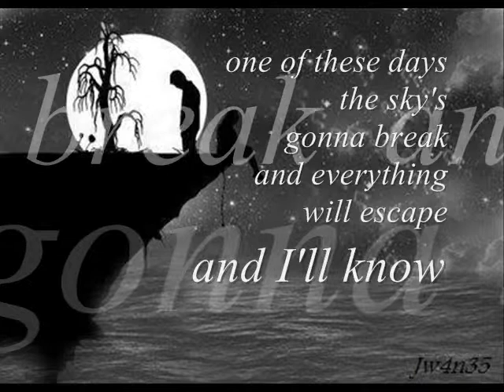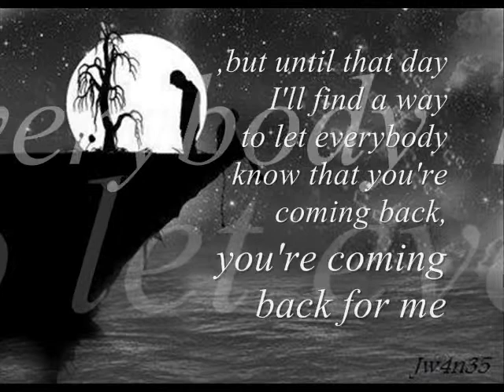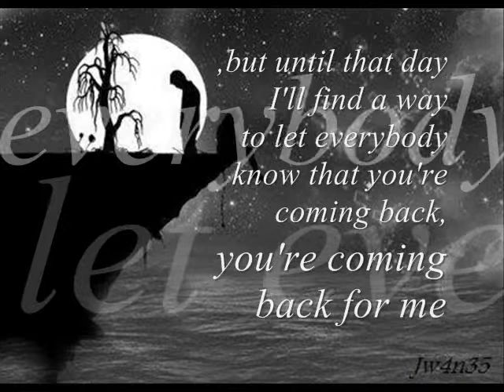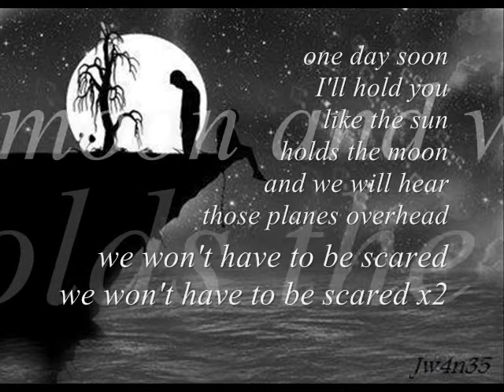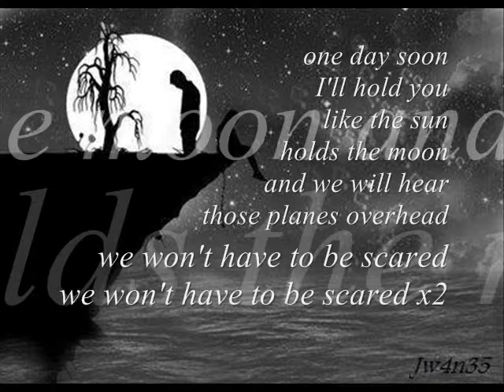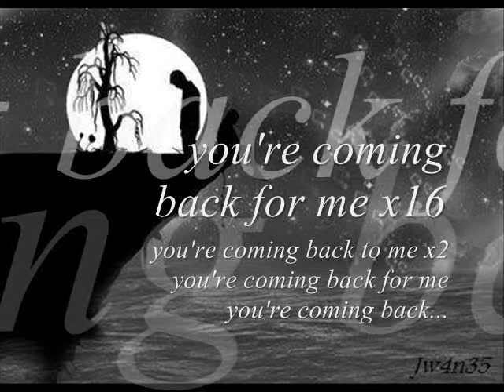Letters from the sky by Civil Twilight/lyrics